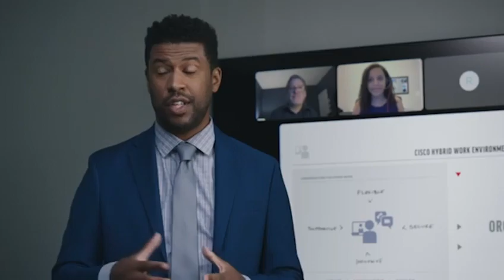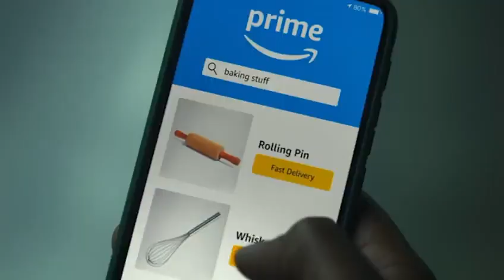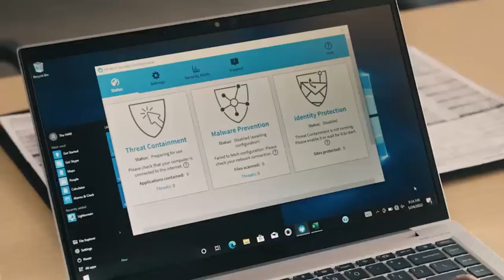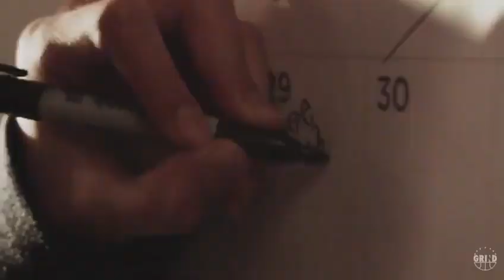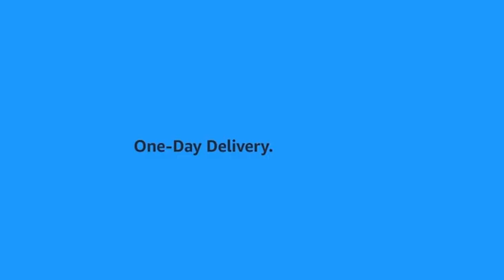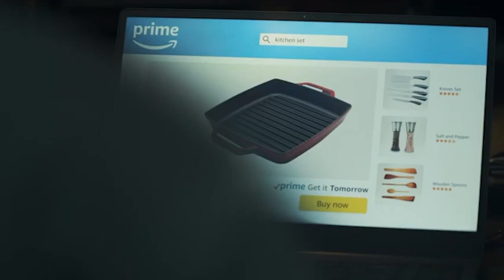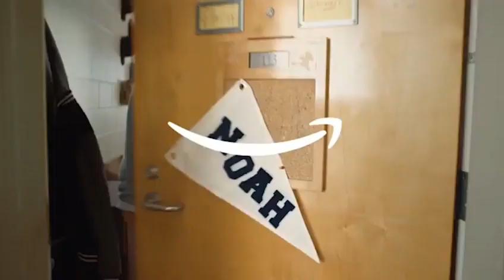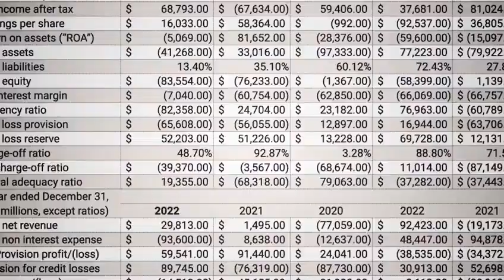CLARK ATLANTA vs KENTUCKY STATE 2023